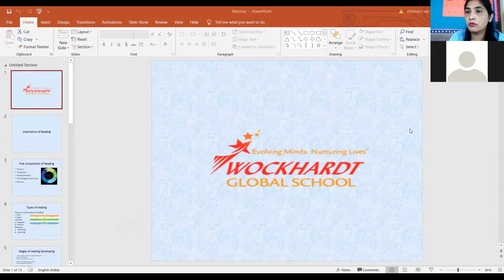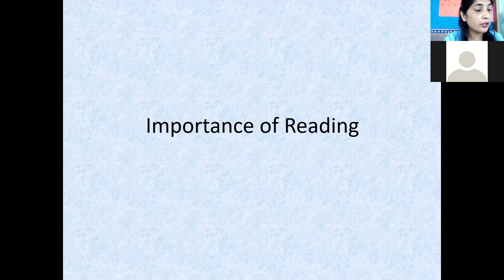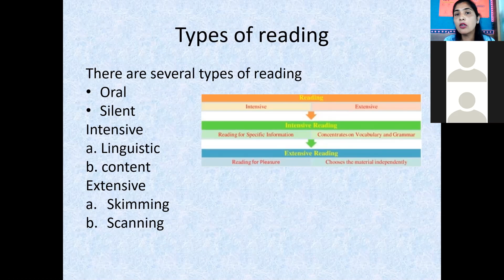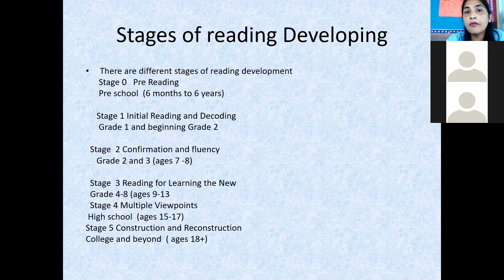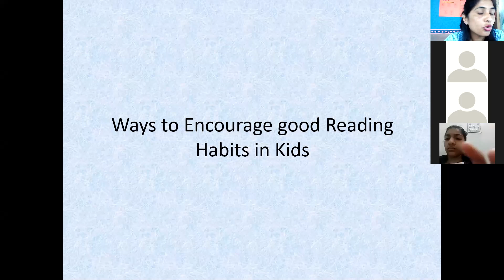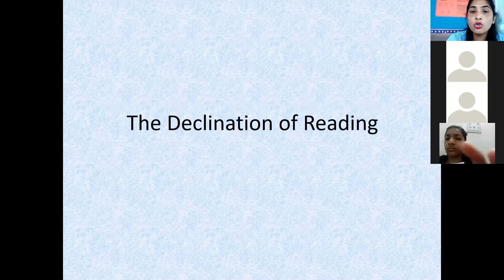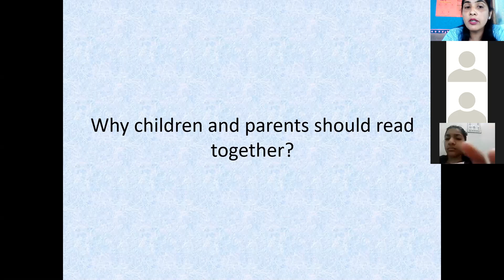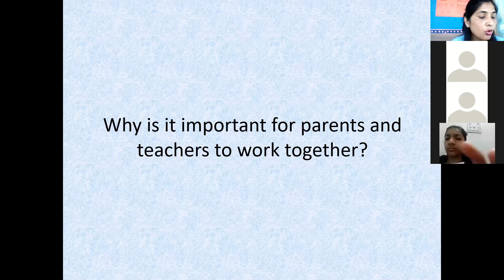WockhardtGlobalSchool Anisha Law Importance Of Reading